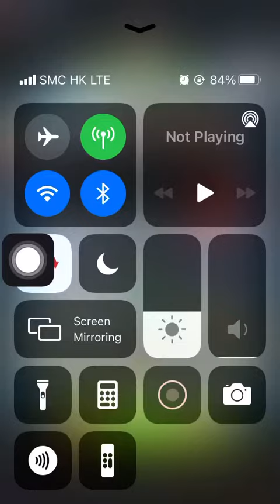Special Missions 3 20230508 Aggretsuko : Short timer Strikes Back! 烈子 Puzzle Gameplay